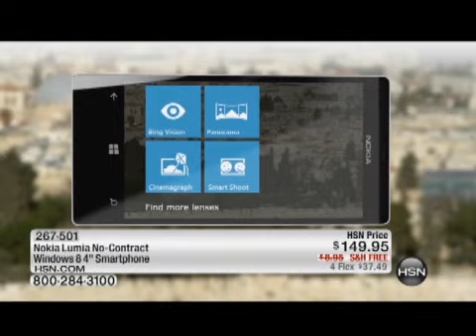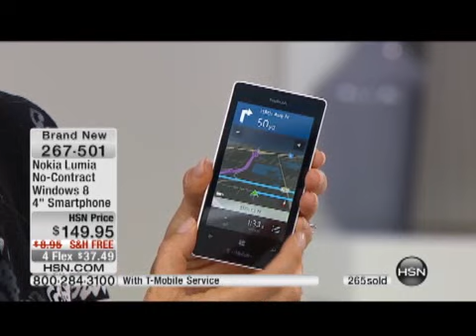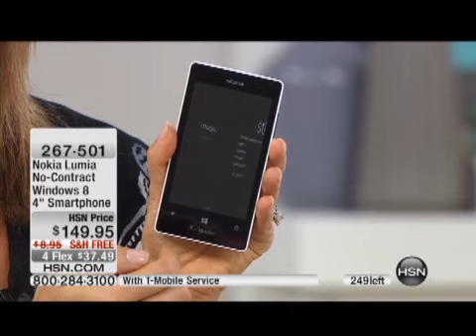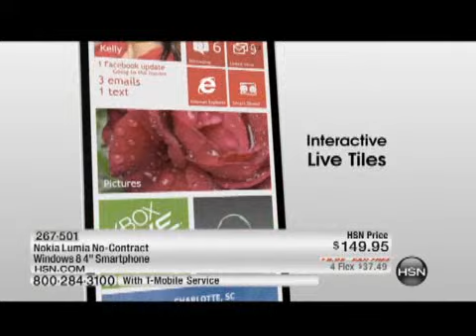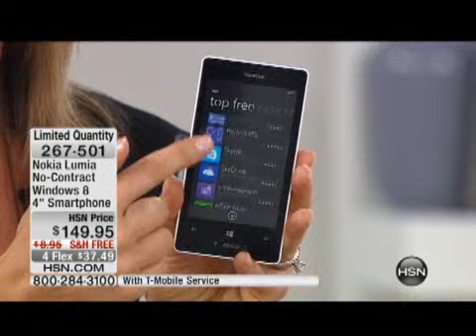Nokia Lumia NoContract 4" Windows 8 Smartphone with TMob...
Nokia Lumina NoContract 4" Windows 8 Smartphone with TMobile Service
[Value Statement]

    Nokia Flame phone
    Rechargeable lithiumion battery
    TMobile SIM card
    AC...